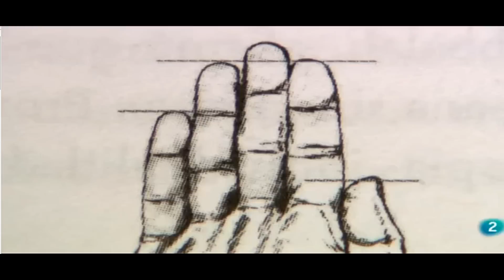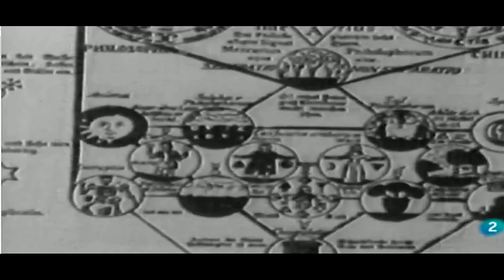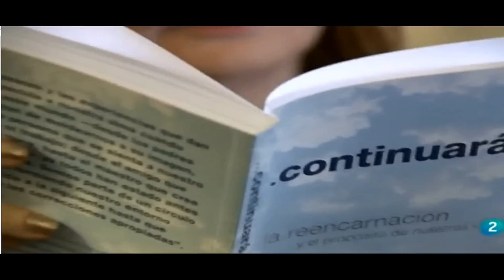Karen Berg - RTV2 - Para Todos La 2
Programa de la televisión de España (RTV2), Para Todos La 2
La Kabbalah  es un conocimiento anterior a la Biblia que ayuda a contestar el porqué de las cosas. Un equipo del programa ha estado con Karen Berg, la directora espiritual del Centro de Kabbalah Internacional, que cuenta con grupos de estudio en España.